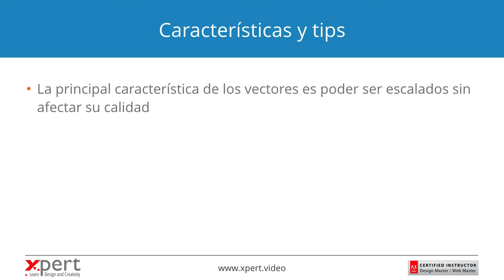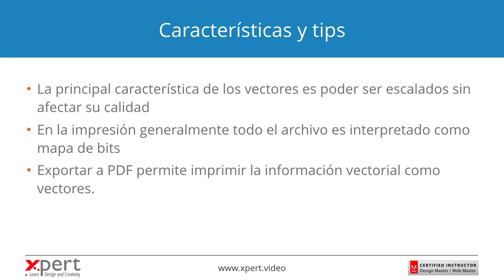07-01 Elementos vectoriales en Photoshop - Curso gratis.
Aunque Adobe Photoshop es típicamente una aplicación de manejo de imágenes basadas en pixeles, también cuenta con herramientas para creación y manejo de elementos vectoriales.

Este curso en Youtube no incluye archivos de ejemplo. Si quieres acceder a los archivos de ejemplo o conocer más cursos, visita

Puedes comprar el acceso al curso "Adobe Photoshop CC - Avanzado" desde esta URL desde USD $9